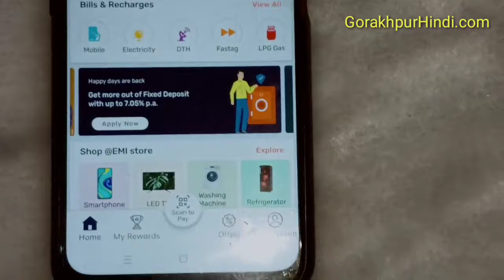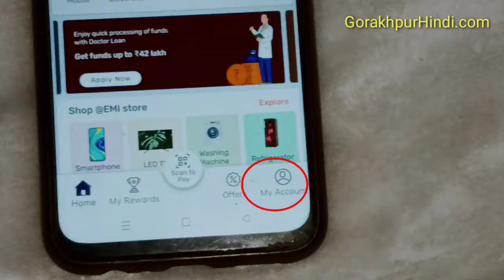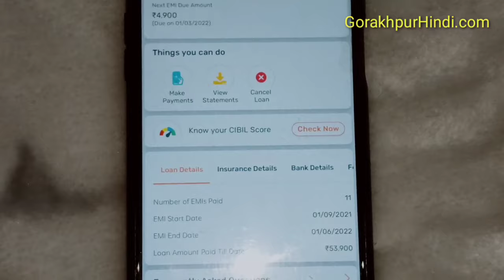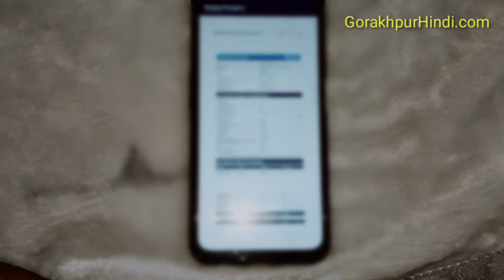Bajaj Finance App Se Statement Kaise Nikale | Bajaj Finance App Se EMIs Statement Kaise Nikale